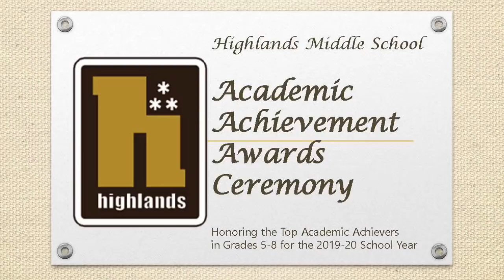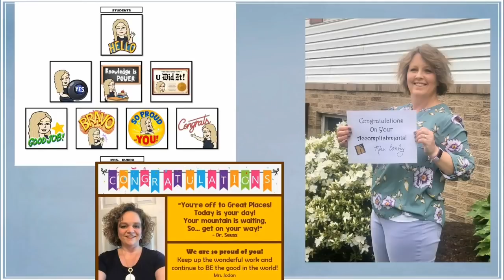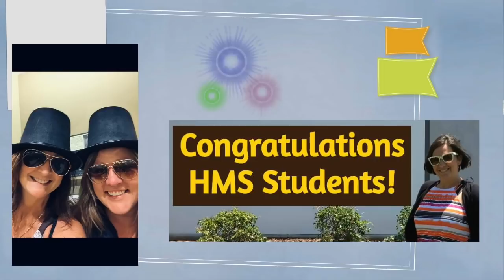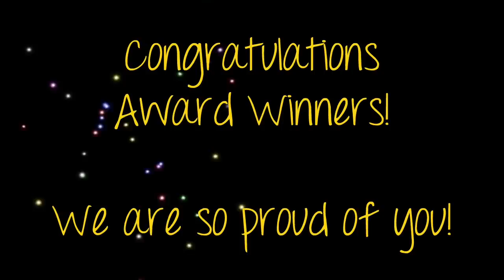Highlands Middle School Academic Achievement Awards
Virtual Ceremony 2019-20